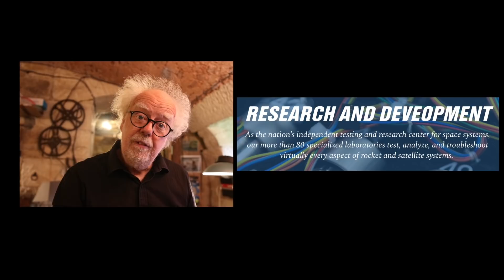'Off world technology with Dr Eric W Davis'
A US gov contractor, claims to have worked with 'off world technology' and alien materials.  Prof Simon investigates.